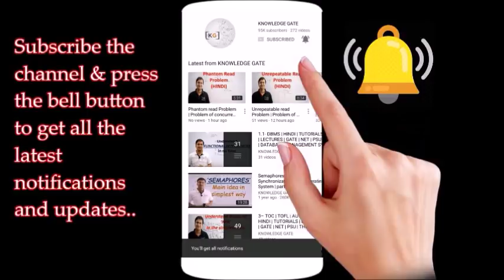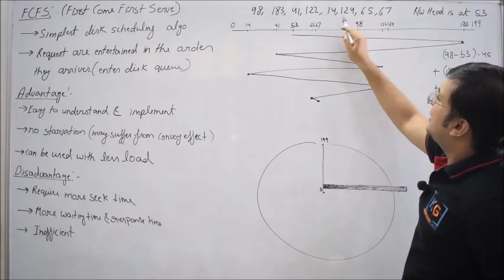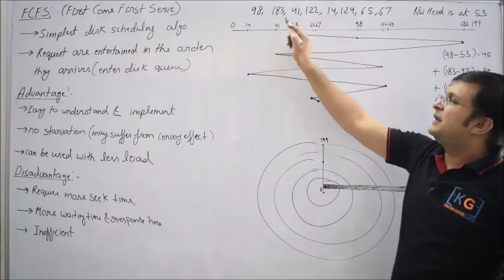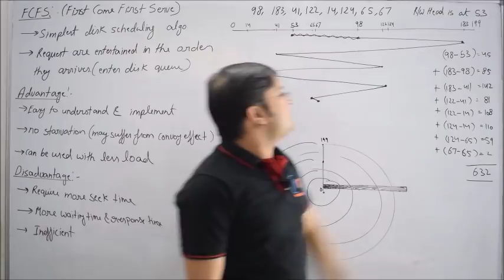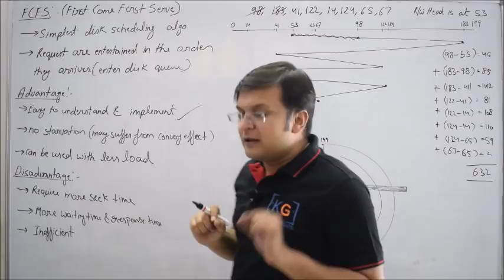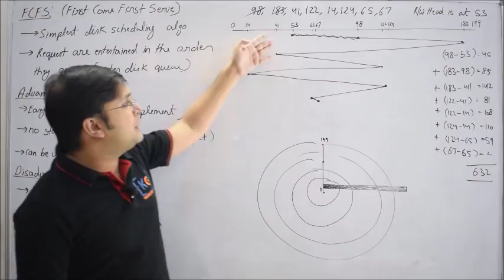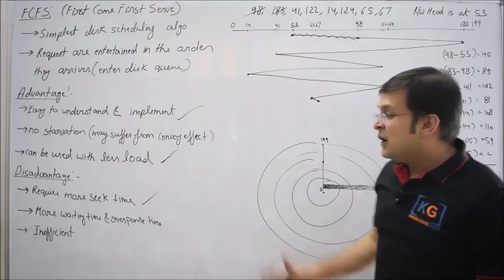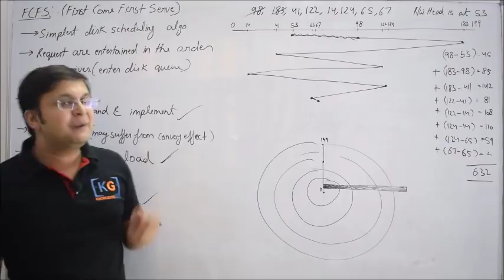8.2 FCFS disk scheduling algorithms in operating system in hindi example od first come serve